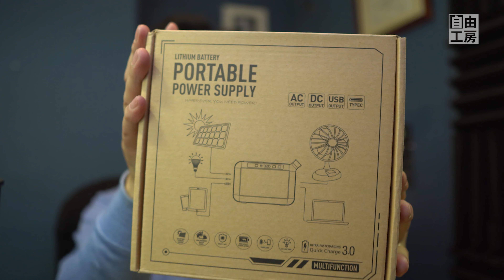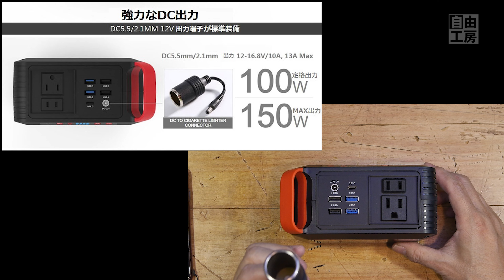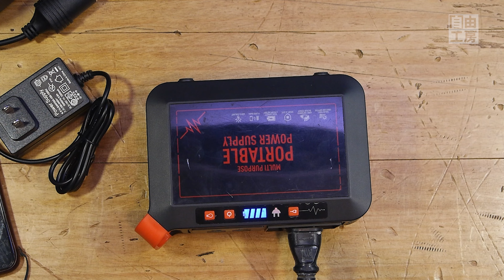【ソロキャンプ用電源】ポータブル電源はこの大きさがちょうどよい。ポータブル電源「C＆J 3in1」AC/DC出力対応、LEDライト付き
ソロキャンプにちょうどいいポータブルてなかなかないですよねのえるポータブルがありましたライトもいてキャンプにもってこいだといます。

ポータブル電源「C＆J 3in1」AC/DC出力対応、最大8デバイス充電を実現！【LEDライト・SOSランプ付き】

『スマートキャンプ©』とは・・・
サバイバル的な要素のあるブッシュクラフトキャンプに対してIT機器や電気機器など便利なものを駆使して便利なキャンプを楽しむという、キャンプを「スマートキャンプ」略して『スマキャン』と呼びます、なお、これは私、古橋自身の提唱するキャンプスタイルの造語です。快適なスマキャンのための便利な道具探しをしています。

趣味の楽しさをお伝えしてそのお手伝いをするのが自由工房です。

何ごとにもチャレンジして「ゼロから１を生み出す」ことが生きがいです。
私の動画をみて、なにか一緒にできないかな？というお気持ちになったらぜひともご連絡ください。

その後、上場IT企業、デザイン会社、広告関係メーカーなど、６回の転職を重ねて、サラリーマンとしては役員まで勤め、当面の目標としていた年収2千万を達成しその後50歳を機に脱サラ、現在は趣味の少ない方に趣味の楽しさをお伝えするべく
介護施設などでのアクティビティを提供する「出張教室自由工房㈱」の代表取締役として楽しく生かしていただいています。

お仕事／取材／素材提供などのご依頼はメールアドレスからご連絡ください。
ご相談の上、理想の動画が作れるように企画からご相談に乗らせていただきます。

本業では陶芸教室やビジネスの講師などもしながら趣味の楽しさをお伝えしていきます。

Youtuberは広告業という側面があるとも感がています。コラボレーションで販促のお手伝いをすることも一つの役割だと考えています。私自身が買いたいと思うようなものをご紹介することで購入検討の参考になればうれしいです。

▼【関連動画】